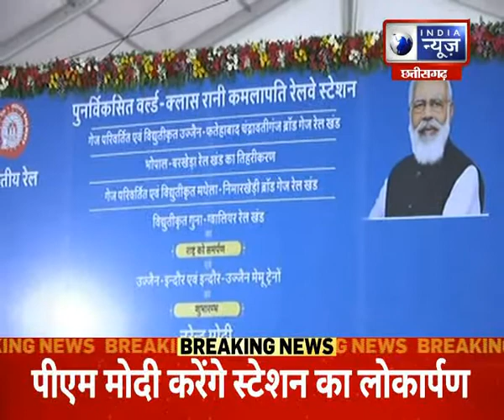Madhya Pradesh : पीएम मोदी करेंगे रानी कमलापति रेलवे स्टेशन का लोकार्पण...